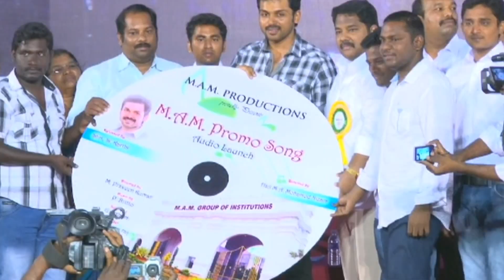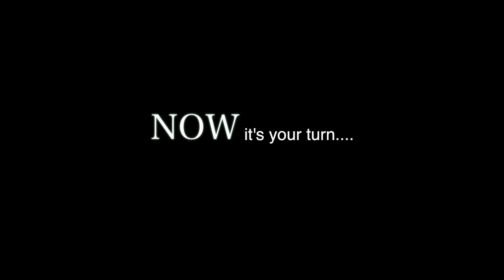SURYA @ MAMCE MAMARIA'2K16 MAMCE INTRO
MAMARIA 2K16